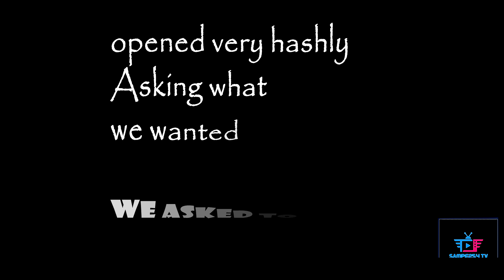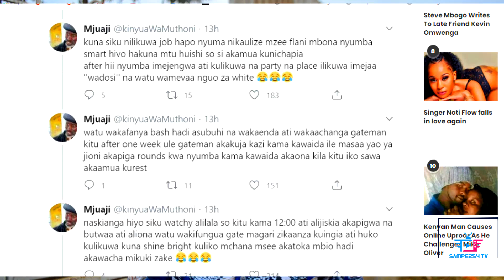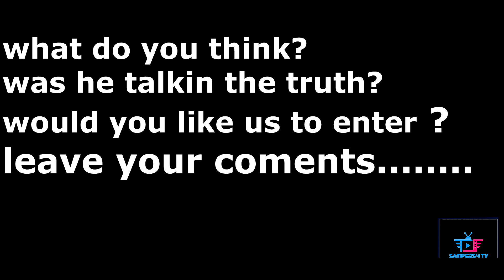REAL STORY ABOUT THE RUIRU HAUNTED HOUSE ..........MUST WATCH!!!!EXPLICIT CONTENT!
This is an investigative series behind haunted houses in Kenya to prove whether ghosts exist... We decided to start with this house in Ruiru, Wataalam... Rumors telling us that It has been vacant for more than 30yrs.. .
VIDEO SHOT BY:WAKAHENYA FEVER&SAMPE254..
NEWS REPORTED BY:KIJANA YA MHESHIMIWA \MC LEFTY ..